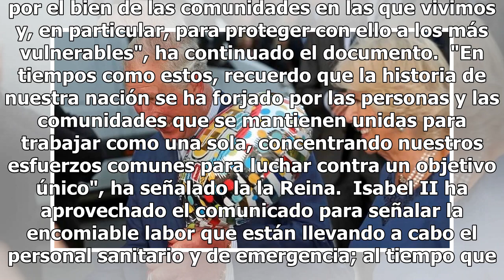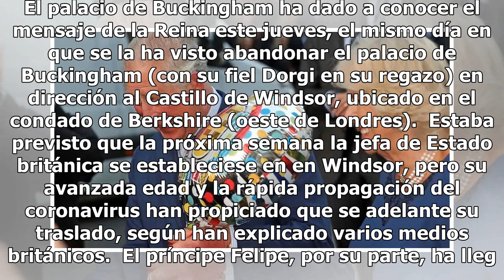El emotivo mensaje de Isabel II a Gran Bretaña para luchar juntos contra el coronavirus